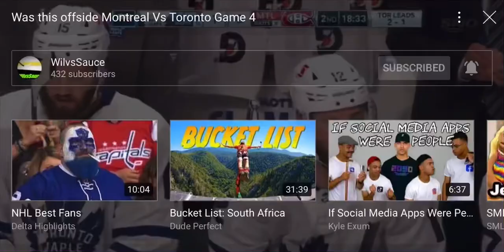Was this offside